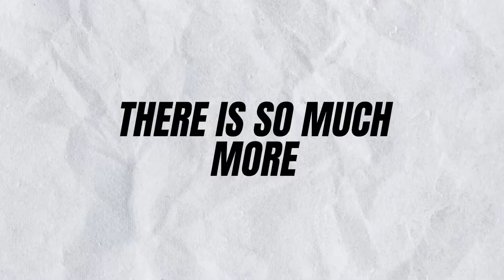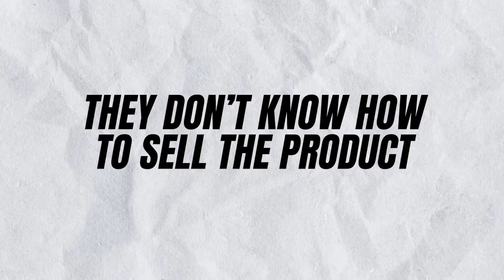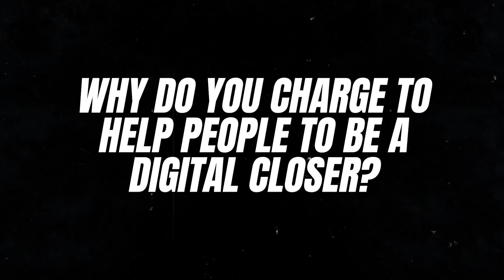Should I Learn High Ticket Remote Closing?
I'm looking for 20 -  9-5ers to work with me personally and learn to work from anywhere in 30-60 days? Is that you? (Yes, you reading this)

And for everyone else. This is what the YouTube channel is for. To give you the game and knowledge so you can do it on your own.